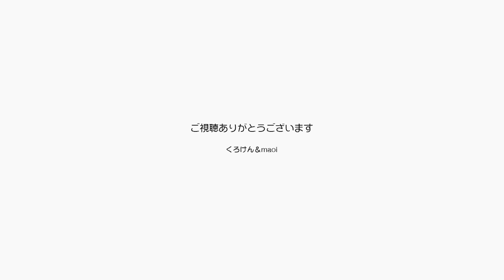ジャンくんが甘えて膝に乗るのに乗じて歯磨きをする【Jean & Pont 2675】2021/11/22 保護猫ジャンけんポン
ジャンくんは歯磨きが嫌いです。
大半の猫はきっと嫌いなんでしょうが、１０年後のことを考えると健康な葉を保っていて欲しいと願っているので歯磨きはしたいのです。
最近特に甘えん坊になって膝の上に乗るようになったので、不意打ちで歯磨きを数日おきにします。
たびたびやって膝に乗ると嫌なことが起こると思われるのが嫌なので今はこのペースです。

2021年11月20日16時よりポンちゃんの７才のお誕生日プレミア動画を配信します。